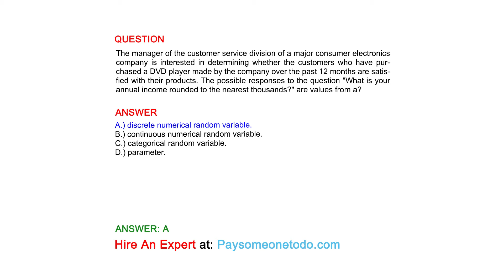The manager of the... annual income rounded to the nearest thousands?" are values from a?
QUESTION
The manager of the customer service division of a major consumer electronics company is interested in determining whether the customers who have purchased a DVD player made by the company over the past 12 months are satisfied with their products. The possible responses to the question "What is your annual income rounded to the nearest thousands?" are values from a?

ANSWER
A.) discrete numerical random variable.
B.) continuous numerical random variable.
C.) categorical random variable.
D.) parameter.